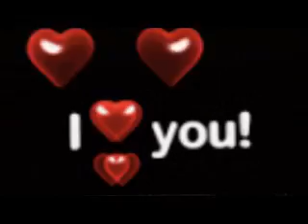3 SUD EST DE ZIUA TA.....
3 SUD EST DE ZIUA TA.